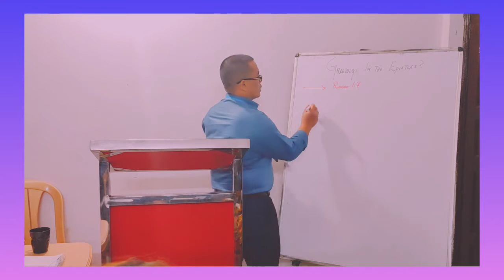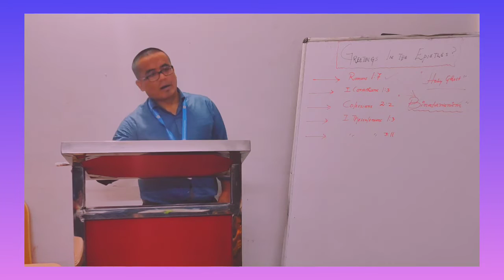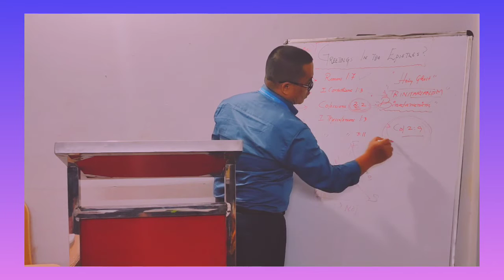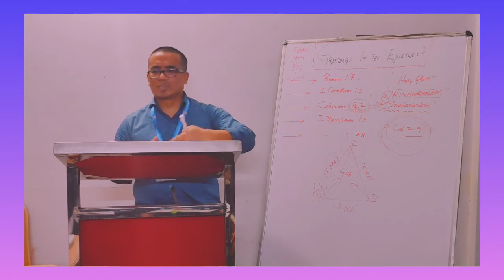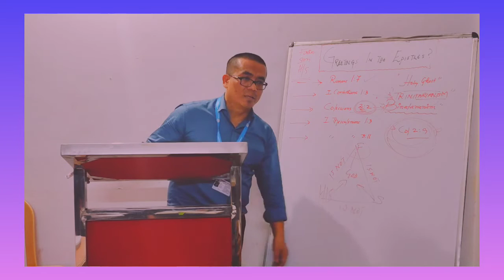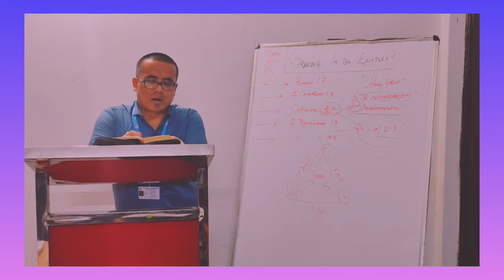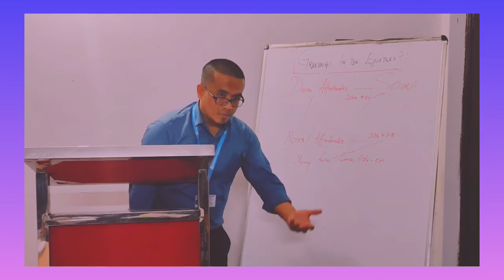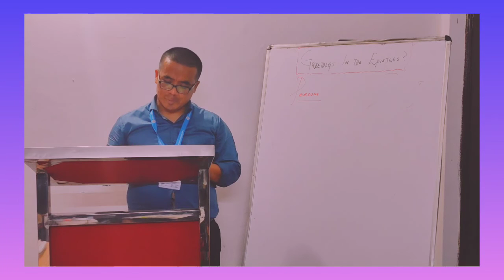DOES GREETINGS IN THE EPISTLES INDICATES THE DOCTRINE OF TRINITY? (Bro.P.Mangte)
DOES GREETINGS OR SALUTATIONS IN THE  EPISTLES INDICATES THE DOCTRINE OF TRINITY? DOES THIS TYPES OF PHRASEOLOGY INDICATE A SEPARATION OF PERSONS?
(A special Biblical theology - Bible Difficulties class with ABTS Residential-regular Students).
Rev Dr.P.Mangte.
March 09,2022.
Apostolic Biblical Theological Seminary (ABTS)
New Delhi,India.
Whatsaap:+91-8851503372 ( Phonepe & Google pay no).
JesusIsOurGod_Col 2:9-10.
We are the people of the saving Name Yeshua (JESUS)
 -Acts 4:12.
Sister Jenny Hmangte.

Most of the epistles  in the NT contain a greeting that mentions God the Father and the Lord Jesus Christ. For example, Paul wrote, “Grace to you and peace from God our Father, and the Lord Jesus Christ” (Romans1:7), and “Grace be unto you, and peace, from God our Father, and from the Lord Jesus Christ” (I Cor  1:3). Does this phraseology indicate a separation of persons? If it were so interpreted, there would be several serious problems with which to contend.

First, why is there no mention of the Holy Ghost
in these greetings? Even if these greetings are inter preted to teach a separation of persons, they do not endorse the doctrine of the trinity. From this interpretation, the greetings could
teach binitarianism; they could also relegate the Holy Ghost to a junior role in the Trinity.

Second, if we interpret other similar passages to indicate separate persons in the Godhead, we could easily have four persons in the Godhead. For examole, Colossians 2:2 speaks of “the mystery of God,and of the Father, and of Christ.” Other verses of Scripture talk about “God and the Father” (Col3:17; James 1:27) or “God and our Father” (I Thessalonians 1:3).

First Thessalonians 3:11 says, “Now God himself and our Father, and our Lord Jesus Christ, direct our way unto you.” So if and separates different persons, we have at least four persons: God, the Father, the Lord Jesus Christ, and the Holy Ghost.

If the salutations do not indicate a plurality of
persons in the Godhead, what do they mean? By referring to the Father and the Lord Jesus Christ, the writers were emphasizing two roles of God and the importance of accepting Him in both roles. Not only must we believe in God as our Creator and Father, but we must accept Him as manifested in the flesh through Jesus Christ.
Everyone must acknowledge that Jesus is come in the flesh and that He is both Lord and Christ (Messiah)-I Timothy 3:16,John 1:3,10,14.

Consequently, the salutations emphasize belief not only in God, which the Jews and many pagans accepted, but also in God as revealed through Christ.This explains why it was unnecessary to mention the Holy Ghost; the concept of God as a Spirit was wrapped up in the title of God the Father, especially to the Jewish mind. We must remember, too, that the doctrine of the Trinity did not develop until much later in church history.

Therefore, these phrases did not sound the least bit awkward or strange to the writers or the readers.
A study of Greek is very interesting in connections ion with these greeting passages.
The word translated “and” is from the Greek word kai. It can be translated as “and” or as “even” (in the sense of “that is”or “which is the same as”). For example, the KJVtranslates kai as “and” in II Cor 1:2 but as“even” in verse 3. Verse 2 says, “from God our Father,and from the Lord Jesus Christ,” while verse 3 says,"God, even the Father of our Lord Jesus Christ.” Verse 2 could properly appear as, “from God our Father,even from the Lord Jesus Christ.”

Hence we can easily understood that the GREETINGS in the NT EPISTLES  OR
SALUTATIONS do not indicateany distinction of persons in God. At the most, the use of kai in these cases denotes a distinction of roles, manifestations, or names by which man
knows God. In at least some cases the use of kai actually identifies Jesus as the same being as God—the samebeing as the Father (Col 2:9-10).
Halleluiyah Amen!
God bless you all!
Jesus is our GOD (Col 2:9-10).

👉ABTS NEW DELHI- WHERE BIBLE IS THE TEXT BOOK!
📙ABTS COURSES OFFEREDTHROUGH REGULAR --RESIDENTIAL, CORRESPONDENCE & INTERNET
ACCREDITED THEOLOGICAL DEGREES.
☑.C.Th.,DBS ,B.Th., BMin.,BD
☑.M.Min.,MDiv.,MTh,In Missiology, Christian Theology,etc.
☑.D.Min. ThD.,PhD in Theology, Missiology, Pastoral Theology.

👉Rev Dr P.Mangte,ThD,PhD
1.Principal/ President - ABTS New Delhi.
2.Member:Christian Advisory Committee
@Delhi Minorities Commission
Government of N.C.T Delhi.
3.Board Member: National United Christian Front (NUCF).